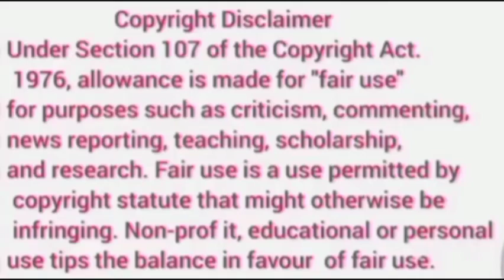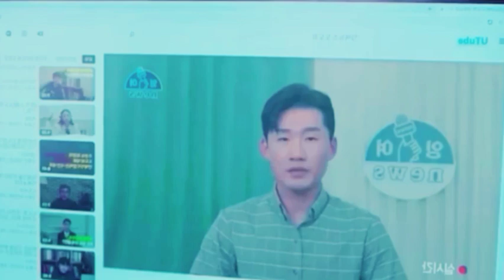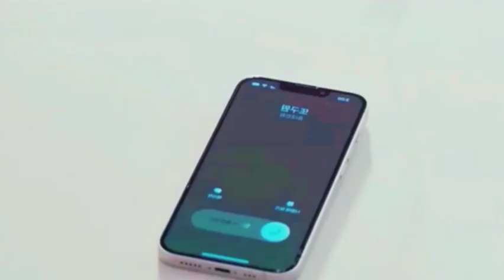PART-9|| Demon Boy Contract Marriage A Human Girl To Get His Powers ||Kdrama Explained in Hindi/Urdu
Hello Friends,

Drama Name- My Demon

Director -  Kim Jang Han, Kwon Da Som

Screenwriter -   Choi Ah Il

Images and Footage Source - Netflix SBS
Original Network -  Netflix SBS